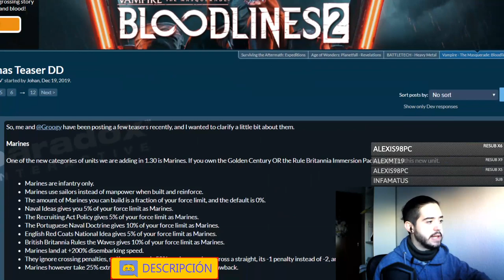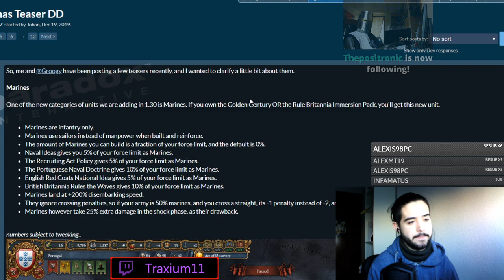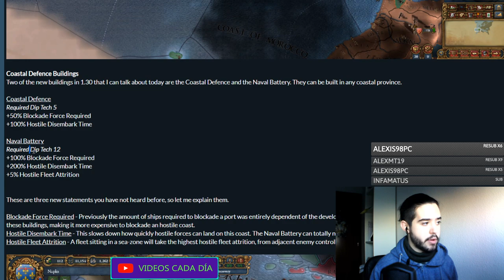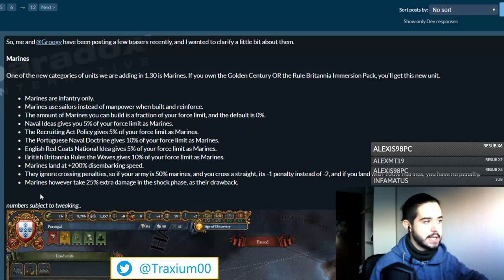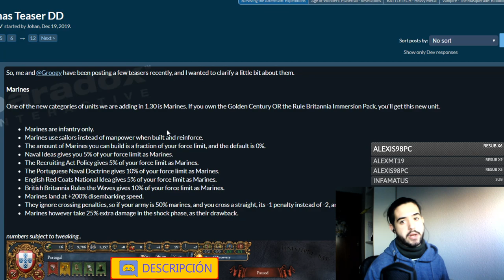NUEVA UNIDAD Y NUEVOS EDIFICIOS - Europa Universalis 4 1.30 en español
Crusader Kings II: 2012
Europa Universalis IV: 2013
Stellaris: 2016
Hearts of Iron IV: 2016
Imperator Rome: 2019